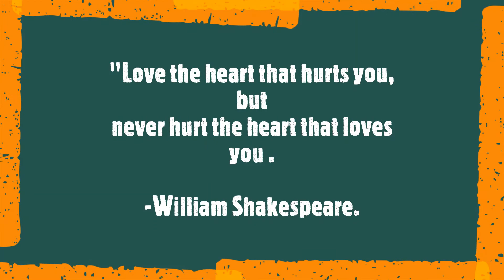William Shakespeare quotes about Love || 5 whats app status quotes || Today not Tomorrow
,shakespeare, english quotations
TNT #13

William Shakespeare (bapt. 26 April 1564 – 23 April 1616) was an English playwright, poet, and actor, widely regarded as the greatest writer in the English language and the world's greatest dramatist. He is often called England's national poet and the "Bard of Avon" (or simply "the Bard"). His extant works, including collaborations, consist of some 39 plays,154 sonnets, two long narrative poems, and a few other verses, some of uncertain authorship. His plays have been translated into every major living language and are performed more often than those of any other playwright. They also continue to be studied and reinterpreted.

Shakespeare was born and raised in Stratford-upon-Avon, Warwickshire. At the age of 18, he married Anne Hathaway, with whom he had three children: Susanna and twins Hamnet and Judith. Sometime between 1585 and 1592, he began a successful career in London as an actor, writer, and part-owner of a playing company called the Lord Chamberlain's Men, later known as the King's Men. At age 49 (around 1613), he appears to have retired to Stratford, where he died three years later. Few records of Shakespeare's private life survive; this has stimulated considerable speculation about such matters as his physical appearance, his sexuality, his religious beliefs, and whether the works attributed to him were written by others.

Shakespeare produced most of his known works between 1589 and 1613. His early plays were primarily comedies and histories and are regarded as some of the best work produced in these genres. Until about 1608, he wrote mainly tragedies, among them Hamlet, Romeo and Juliet, Othello, King Lear, and Macbeth, all considered to be among the finest works in the English language.In the last phase of his life, he wrote tragicomedies (also known as romances) and collaborated with other playwrights.

Many of Shakespeare's plays were published in editions of varying quality and accuracy in his lifetime. However, in 1623, two fellow actors and friends of Shakespeare's, John Heminges and Henry Condell, published a more definitive text known as the First Folio, a posthumous collected edition of Shakespeare's dramatic works that included all but two of his plays. The volume was prefaced with a poem by Ben Jonson, in which Jonson presciently hailed Shakespeare in a now-famous quote as "not of an age, but for all time".(source from Wiki pedia)